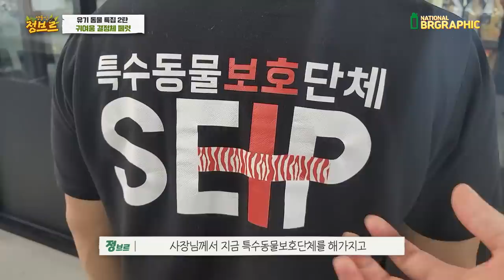너무 가엾습니다..때리고 학대받은 사연을 들어보니....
※유기되어 보호소에 온 아이들은 절대 재분양 하지 않는다고 하니 연락주지마세요 !!
이 많은 동물들을 유기하거나 학대하거나 방치하시는분들
나중에 큰 벌 받을겁니다.
오늘은 페럿 봉사하시는 사장님 쥬다방으로 가봤는데요..
생각보다 많은 페럿들이 있네요..